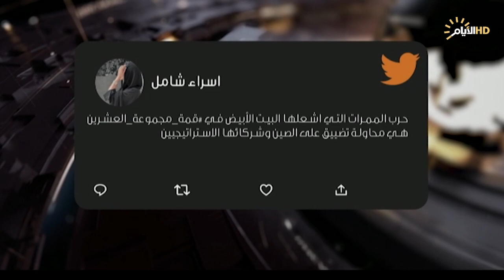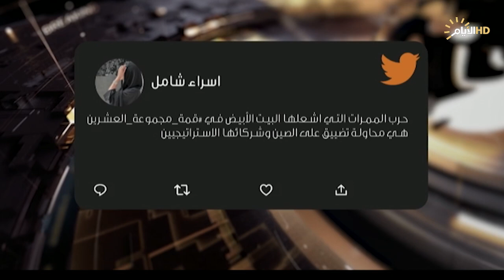حصاد الايام، حرب الممرات .. محاولات وأد التنمية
♦️الملف الاول :
تقييم المسؤولين .. استمارات مليئة بالمعلومات

♦️الملف الثاني :
حرب الممرات .. محاولات وأد التنمية
الضيوف:اوراس المشهداني شكايب / باحث سياسي

ماجد الشويلي / محلل سياسي
د عبد الرحمن المشهداني خبير اقتصادي